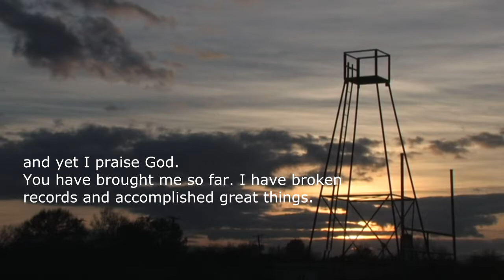Byrd High School's Richard Cathron - Quarterback and Winner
Byrd High School Quarter Back a winner in more than football